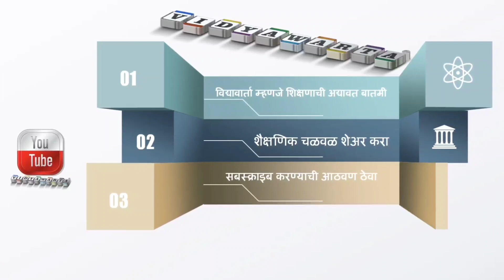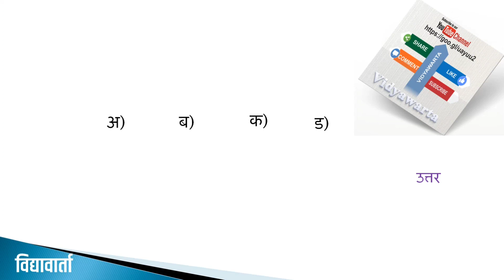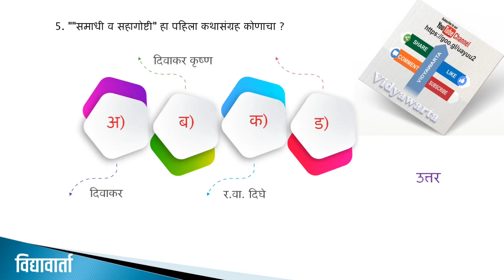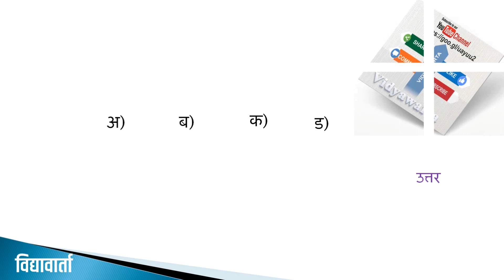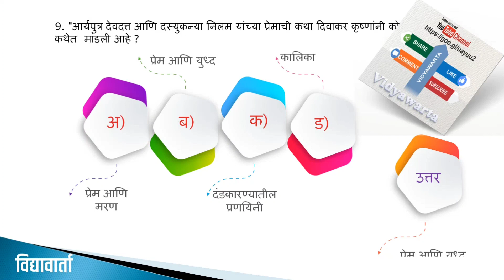मराठी कथा साहित्य : प्रमुख कथासंग्रह आणि लेखक : पीएच डी प्रवेश परीक्षेसह स्पर्धा परीक्षांना उपयुक्त